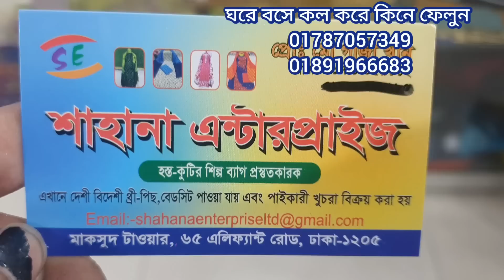ভাইরাল থ্রি পিস কিনুন কম টাকায় /গুজ্রাটি /স্টোন কাজের থ্রি পিস। gojrati three pis collection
gojrati three piece collection joypori three piece party three piece